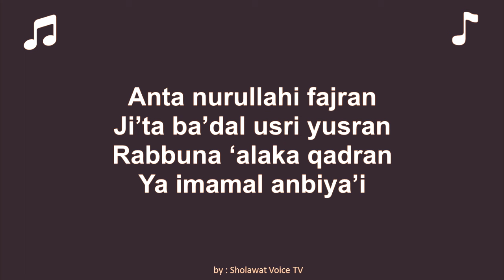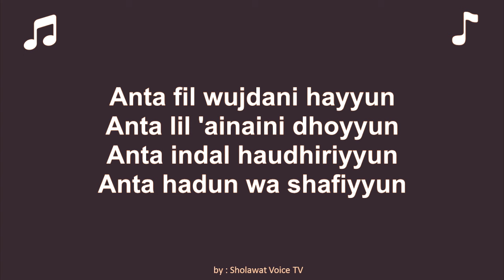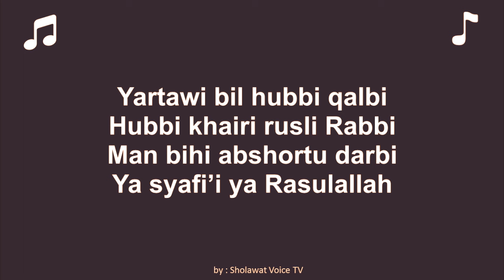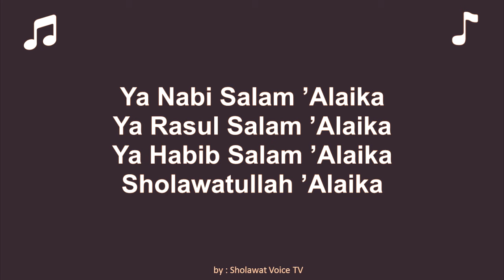KARAOKE YA NABI SALAM ALAYKA NISSA SABYAN SABYAN GAMBUS LIRIK KARAOKE TANPA VOKAL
AYOOO!!! JADILAH GENERASI PECINTA SHOLAWAT!

- Lirik Karaoke Ya Nabi Salam Alayka Nissa Sabyan - Sabyan Gambus
- Lirik lagu Karaoke Ya Nabi Salam Alayka Nissa Sabyan - Sabyan Gambus
- Lirik Karaoke Ya Nabi Salam Alayka Nissa Sabyan - Sabyan Gambus terbaru
- Lirik Karaoke Ya Nabi Salam Alayka Nissa Sabyan - Sabyan Gambus terbaru terlengkap
- Sholawat Karaoke Ya Nabi Salam Alayka Nissa Sabyan - Sabyan Gambus terbaru
- Lagu trending Karaoke Ya Nabi Salam Alayka Nissa Sabyan - Sabyan Gambus terbaru
- Karaoke Ya Nabi Salam Alayka lirik
- Karaoke Ya Nabi Salam Alayka lirik Nissa Sabyan - Sabyan Gambus
- Nissa Sabyan - Sabyan Gambus lirik
- Nissa Sabyan - Sabyan Gambus 2020
- Nissa Sabyan - Sabyan Gambus lirik terbaru
- lirik sholawat Karaoke Ya Nabi Salam Alayka Nissa Sabyan - Sabyan Gambus
- lirik sholawat Karaoke Ya Nabi Salam Alayka Nissa Sabyan - Sabyan Gambus terbaru
- lirik sholawat Karaoke Ya Nabi Salam Alayka Nissa Sabyan - Sabyan Gambus terbaru 2020
- Kumpulan lagu Karaoke Ya Nabi Salam Alayka
- Kumpulan lagu Nissa Sabyan - Sabyan Gambus
- Kumpulan lagu Karaoke Ya Nabi Salam AlaykaNissa Sabyan - Sabyan Gambus
- Kumpulan sholawat Karaoke Ya Nabi Salam Alayka
- Kumpulan sholawat terbaru
- Kumpulan sholawat Karaoke Ya Nabi Salam AlaykaNissa Sabyan - Sabyan Gambus
- lagu Karaoke Ya Nabi Salam Alayka
- lagu Nissa Sabyan - Sabyan Gambus
- lagu Karaoke Ya Nabi Salam Alayka Nissa Sabyan - Sabyan Gambus
- karaoke lagu Karaoke Ya Nabi Salam Alayka
- karaoke lagu Nissa Sabyan - Sabyan Gambus
- karaoke lagu Karaoke Ya Nabi Salam Alayka Nissa Sabyan - Sabyan Gambus
- album sholawat Karaoke Ya Nabi Salam Alayka Nissa Sabyan - Sabyan Gambus
- album sholawat Karaoke Ya Nabi Salam Alayka Nissa Sabyan - Sabyan Gambus terbaru
- album sholawat Karaoke Ya Nabi Salam Alayka Nissa Sabyan - Sabyan Gambus terbaru 2020
- album Karaoke Ya Nabi Salam Alayka Nissa Sabyan - Sabyan Gambus
- album Karaoke Ya Nabi Salam Alayka Nissa Sabyan - Sabyan Gambus terbaru
- album Karaoke Ya Nabi Salam Alayka Nissa Sabyan - Sabyan Gambus terbaru 2020
- Kumpulan lagu Karaoke Ya Nabi Salam Alayka acoustic
- Kumpulan lagu Nissa Sabyan - Sabyan Gambus acoustic
- Kumpulan lagu Karaoke Ya Nabi Salam Alayka Nissa Sabyan - Sabyan Gambus acoustic
- Kumpulan sholawat Karaoke Ya Nabi Salam Alayka acoustic
- Kumpulan sholawat terbaru acoustic 2020
- Kumpulan sholawat Karaoke Ya Nabi Salam Alayka Nissa Sabyan - Sabyan Gambus acoustic
- Full album Karaoke Ya Nabi Salam Alayka Nissa Sabyan - Sabyan Gambus
- Full album terbaru Karaoke Ya Nabi Salam Alayka Nissa Sabyan - Sabyan Gambus
- Full album lengkap Karaoke Ya Nabi Salam Alayka Nissa Sabyan - Sabyan Gambus
- Semua lagu Nissa Sabyan - Sabyan Gambus
- Lagu terbaik Nissa Sabyan - Sabyan Gambus
- Lirik Lagu terbaik Nissa Sabyan - Sabyan Gambus